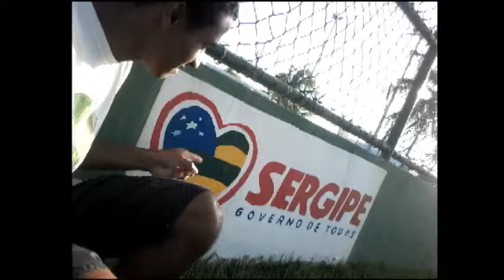Tour pelo Nortedeste Brasileiro - ARACAJÚ - JUAZEIRO DO NORTE - CANINDÉ - FORTALEZA - SALVADOR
Relato na minha segunda viagem ao Nordeste Brasileiro, passando Por Aracajú (SE), Juazeiro do Norte, Canindé, Fortaleza (CE) e Salvador (Bahia) em Junho de 2013.
Em Juazeiro do Norte participei da gravação do 16º CD/DVD do Diante do Trono - Tu Reinas no Sertão.

Confira aí